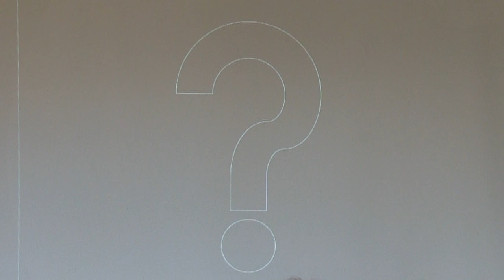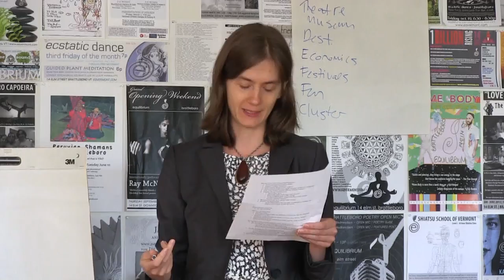Anne Gadwa Nicodemus: "Why, who gets to decide, & rationale" - Brattleboro CoreArts Forum No. 1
Metris Arts Consulting director of urban and regional planning Anne Gadwa Nicodemus comments presents her findings at Brattleboro CoreArts Project's September 21, 2013 panel discussion at Equilibrium in Brattleboro.